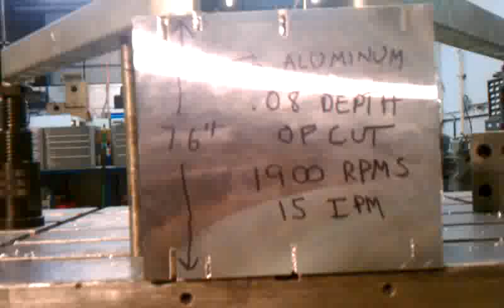Suburban Tool Fly Cutter Killing an Aluminum Block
Cutting demonstration on 6061 aluminum using a Suburban Tool Fly Cutter. Stand Back! The chips fly everywhere. The machine is our little Devlieg 2B-36 Boring mill.

This video shows our FX-3500 Fly cutter taking an .080" Depth cut on a 7.6" H x 9" long aluminum block. The feed rate was 15" per minute and the spindle was spinning at 1900 RPMs. These feeds and speeds and depth of cuts should only be used on very rigid machines. This video shows the cutter being run on a small Devlieg 2B-36 boring mill, the bar on this machines spindle is smaller than a Bridgeport mill its only 2.5" diameter. For lighter machines, slower RPMs reduced depths of cut and a slower feed rate will produce similar results. Our fly cutters are used by manufacturers, job shops, home shop operators, automotive engine re builders, aerospace companies, military contractors metal fabricators etc. Available from our eBay store: